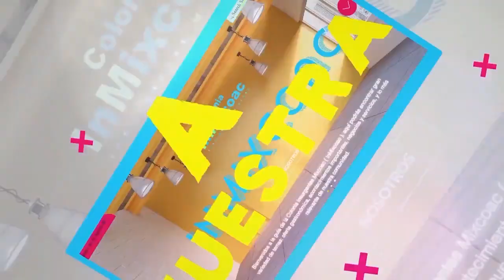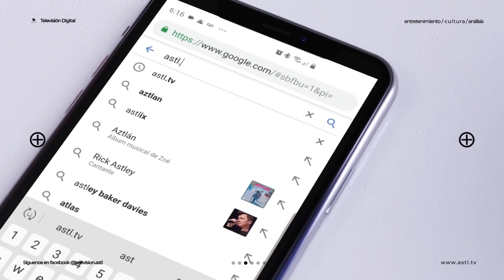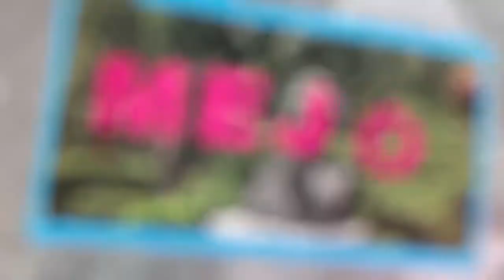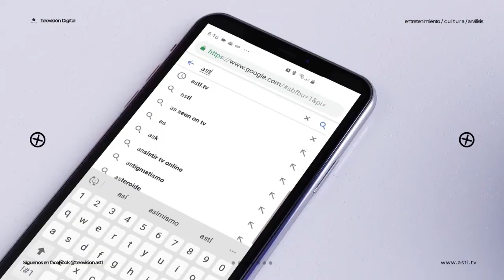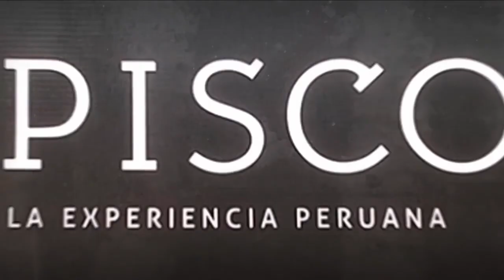Misión Mundial - Revista Covid - 19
19 Marzo de 2020
Programa: Misión Mundial
Conductores: Gerardo Young, Ernesto Gonzalez